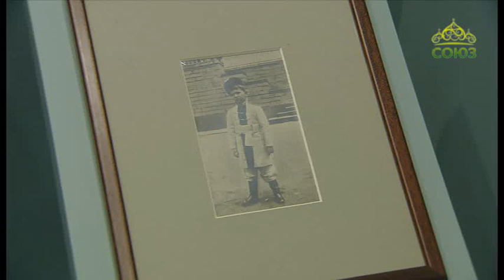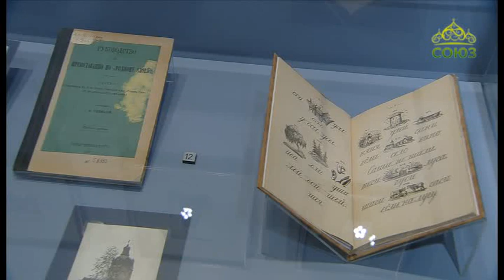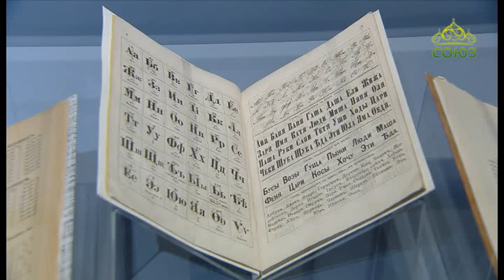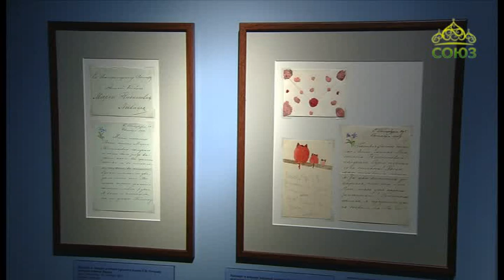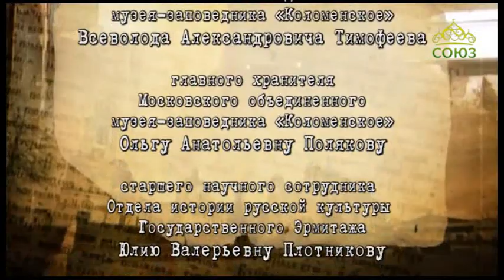Хранители памяти. От 4 февраля. Выставка "Детский мир семьи императора Николая II". Часть 2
Мы продолжаем серию выпусков с временной выставки "Детский мир семьи императора Николая II. Ольга, Татьяна, Мария, Анастасия и Алексей", которая работает в Музее-заповеднике "Коломенское", в выставочных залах Сытного двора. О представленных здесь предметах рассказывают главный хранитель Московского объединенного музея-заповедника "Коломенское" Ольга Анатольевна Полякова и старший научный сотрудник Отдела истории русской культуры Государственного Эрмитажа Юлия Валерьевна Плотникова.